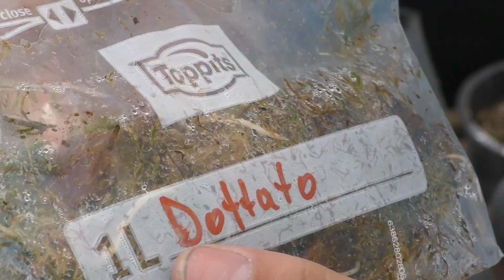Loquat vermehren | Japanische Wollmispel | Keimbeutel mit Moos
Im Mai kam ich in den Genuss eine Loquat, die Japanische Wollmispel zu probieren. Ich war so begeistert das ich diese auch in meinem Garten möchte. Ist es möglich aus Supermarktkernen eine Pflanze zu ziehen. Das Ergebniss seht ihr in diesem Video. Viel Spaß.

Hier geht es zu meiner Amazon Wunschliste

Du möchtest mich und meine Projekte für Dich vollkommen kostenlos unterstützen? Dann nutze folgenden Link für Deinen nächsten Einkauf bei Amazon. . Für dich entstehen keine zusätzlichen Kosten und ich bekomme einen kleinen Bonus für deinen Einkauf von Amazon.

Schafft Lebensraum
Bienenweide Pollen und Nektar
Wildblumen Mischung
Streuwiese wildm & bunt
Für die Schmetterlinge
Spitzwegerich versorgt die Bienen bis in den Herbst
Meine Akku Maschinen
Akku Schlagbohrschrauber
Akku Winkelschleifer
Akku Kombihammer
Gutes Werkzeug ist das A und O!
Fiskars Schneidgiraffe
Die Bypass Astschere von Fiskars
Meine Rebschere Fiskars
Meine Klappsäge von Felco
Mein Fiskars Spaten
Mein Okuliermesser
Gute Bücher übers Gärtnern
Mischkultur im Garten
Die Bibel für Selbstversorger
Einstieg in die Permakultur
Mischkultur im Hobbygarten
Das Kizinger Weinbuch
Alles für Aussaat, Anzucht und Auspflanzen
Bio Erde ohne Torf
Led Röhren zur Anzucht
Led Paneel 45 W